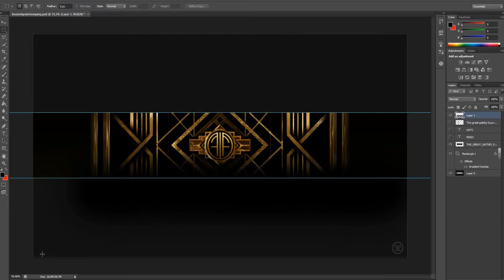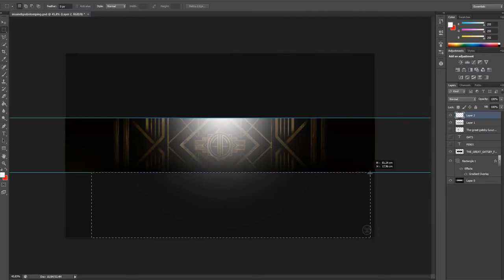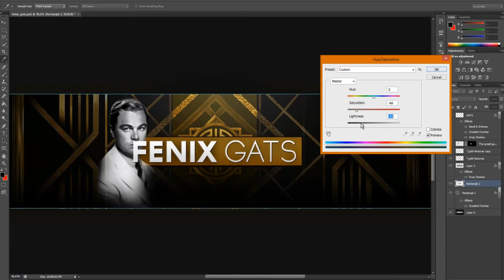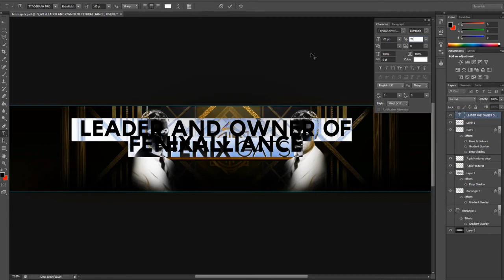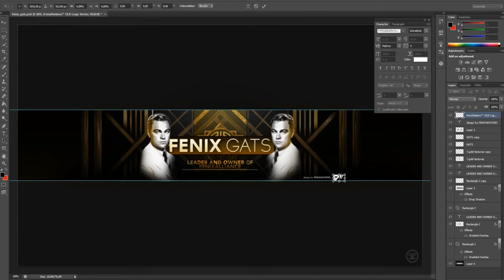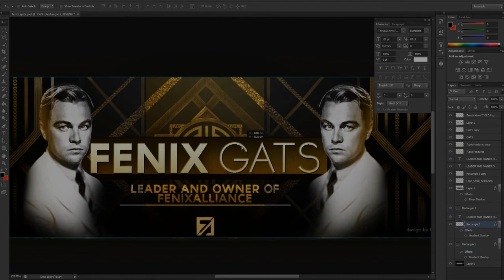PHOTOSHOP SPEEDART! - Fenix_Gats banner [HD]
Banner for my friend Victor, leader and owner of FenixAlliance.
He recently changed his channel name so I made this banner to make his channel look good :)
Happy with the outcome.